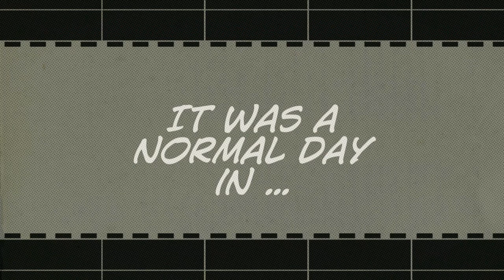The Super Bob!!!